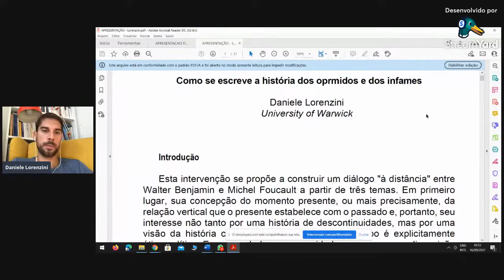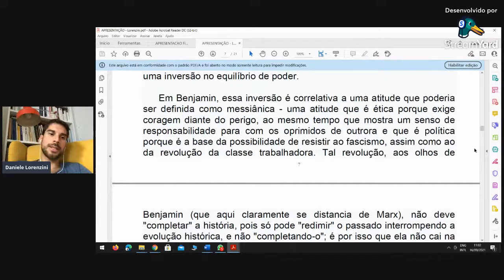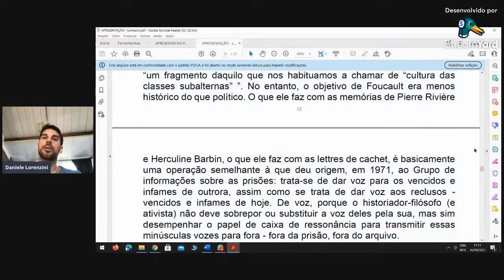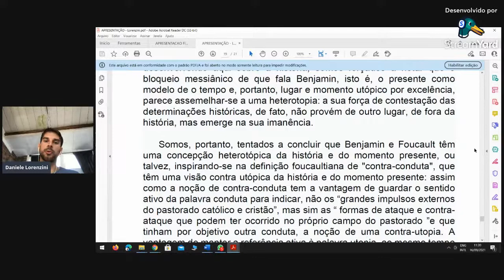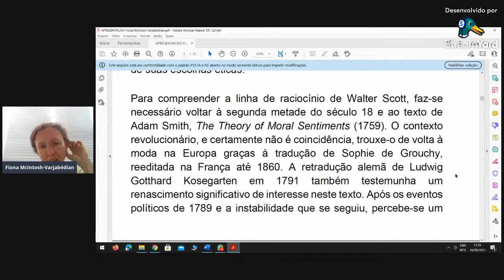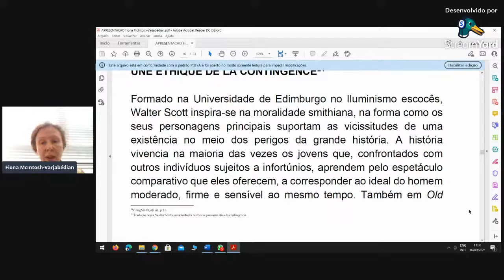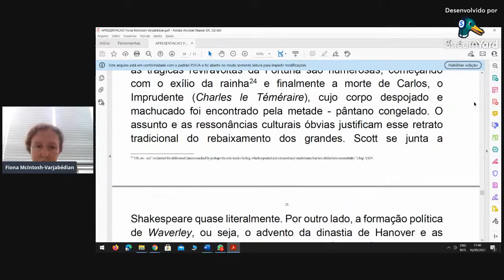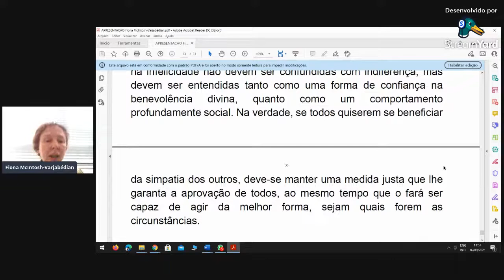MESA 4 | FRAGILIDADES E FIGURAS DOS PRECÁRIOS (ENTRE FILOSOFIA, LITERATURA E ARTES)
16 DE SETEMBRO
10H   (HORÁRIO DO BRASIL) – MESA 4 | FRAGILIDADES E FIGURAS DOS PRECÁRIOS (ENTRE FILOSOFIA, LITERATURA E ARTES)
Pedro de Souza (Universidade Federal de Santa Catarina) | Uma doméstica sendo silêncio na sala de estar. O vulnerável do sujeito nas cordas vocais

Daniel Verginelli Galantin (PUC-PR) | Biopolítica e segurança: a gestão da pandemia de covid-19 no Brasil

Danielle Lorenzini (Universidade de Warwick) | Comment on écrit l’histoire des opprimés et des infâmes

Fiona McIntosh-Varjabédian  (Université de Lille) – Faire face au malheur”: l’influence du néo stoïcisme d’Adam Smith sur Walter Scott